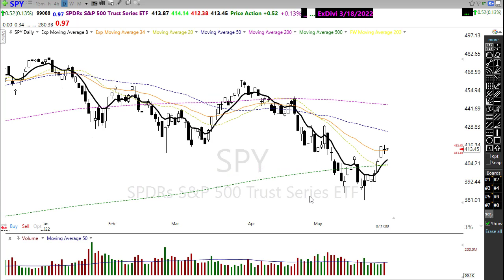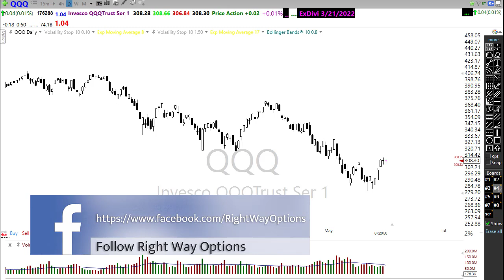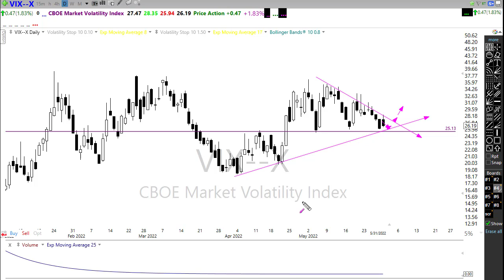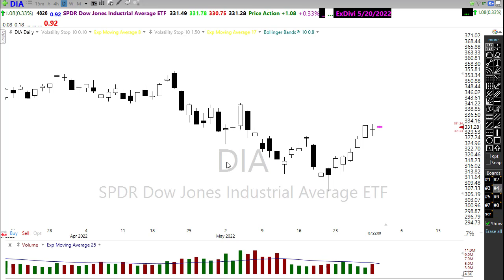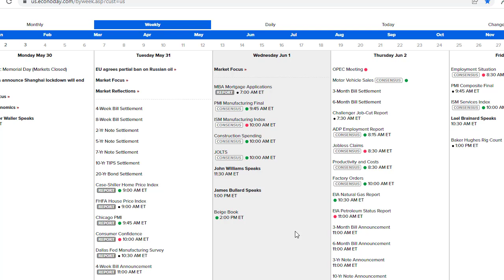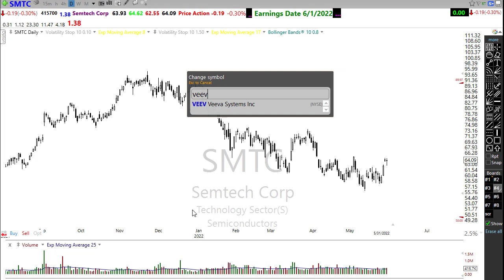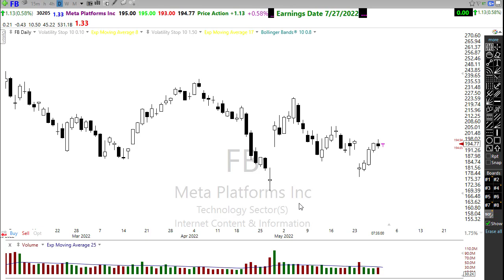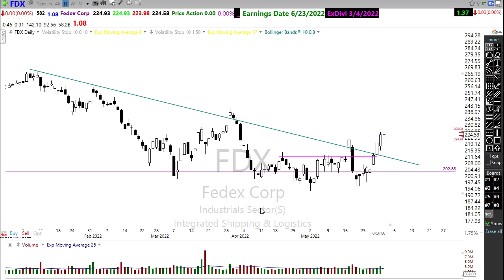Morning Market Prep | Stock & Options Trading | 6-1-22